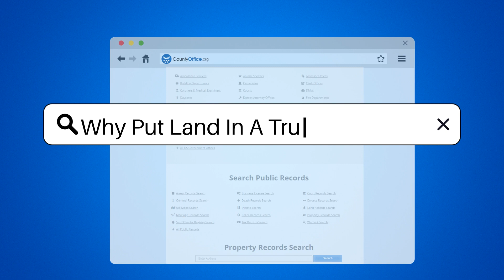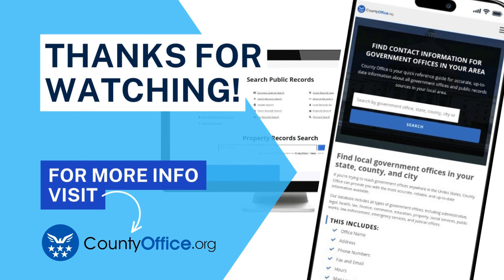Why Put Land In A Trust? - CountyOffice.org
Why Put Land In A Trust? Have you ever considered the benefits of putting land in a trust? In this enlightening video, we delve into the reasons why individuals choose to place their land in trusts and the advantages it can offer in estate planning. Trusts play a crucial role in avoiding probate, ensuring a seamless transfer of assets to beneficiaries while maintaining privacy and control over distribution. They also provide tax benefits, asset protection, and shield assets from creditors. By utilizing trusts, individuals can potentially reduce estate taxes and safeguard assets for future generations. Join us for an in-depth discussion on the importance of trusts in managing and preserving your land assets.